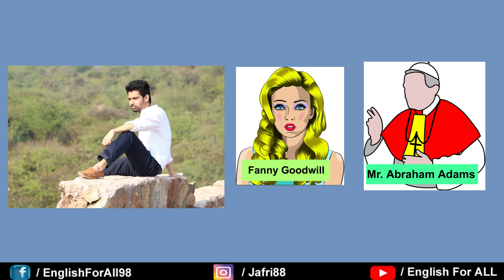Joseph Andrews novel in Hindi | Henry Fielding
Joseph Andrews, or The History of the Adventures of Joseph Andrews and of his Friend Mr. Abraham Adams, was the first published full-length novel of the English author Henry Fielding, and among the first novels in the English language. Published in 1742 and defined by Fielding as a "comic epic poem in prose", it is the story of a good-natured footman's adventures on the road home from London with his friend and mentor, the absent-minded parson Abraham Adams.